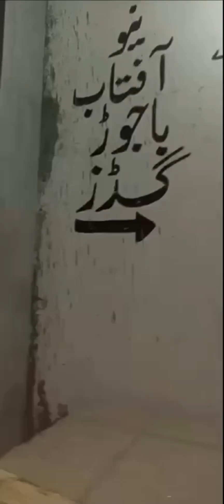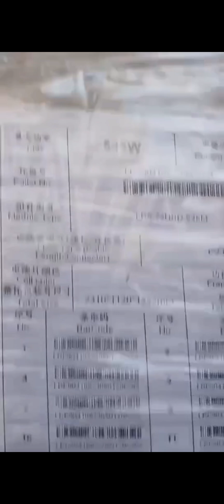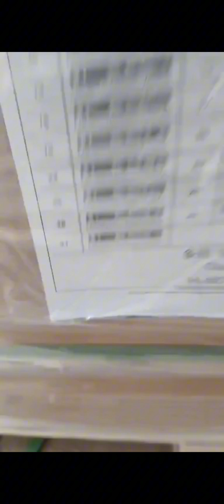5 June 2024